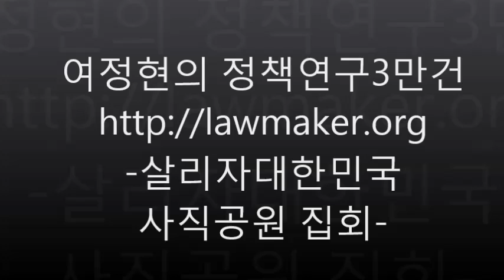[정책연구 4만건] 자유한국당 집회 8.31 8분압축 사직공원,살리자 대한민국,나경원 황교안 연설요약문, 자유한국당 광화문집회, 자유한국당 장외 집회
대한민국 정책연구3만건 실시간추적 및 빅데이터분석
나경원 원내대표 -존경하는 당원동지 여러분, 그리고 애국시민 여러분, 오늘 날이 뜨거우신가. 그러나 우리의 마음은 더 뜨겁다. 무엇으로? 대한민국을 지키고자 하는 마음으로 더 뜨겁다. 저는 어젯밤 밤에 인터넷 뉴스를 보고 깜짝 놀랐다. 우리나라에서 주한미군 기지를 조속히 반환할 것을 통보하기로 결정했다는 뉴스를 봤다. 이 정부가 본색을 드러내고 있다. 며칠 전에는 뭐라고 이야기했나. ‘동맹보다 국익이 먼저다’ 하면서 국익과 동맹이 다른 것처럼 호도하기 시작했다. 왜일까. 이 정부는 반미의 실체, 반미의 DNA를 스멀스멀 이제 보여주기 시작하는 것이다.

우리는 이미 놀랐다. 지난번에 지소미아 파기를 결정할 때 이 정부가 한·미·일 동맹이 아니라 남·북·러, 중·러 축으로 가겠다는 그 의도를 간파했다. 우리 한번 복기해보시라. 문재인 정권 작년 1년 내내 ‘북한’ 타령했다, ‘평화’ 타령했다. 그러고 나서 뭐가 왔나. 올해 미사일 9발 쐈다. 북한의 핵능력은 더욱 높아지고, 미사일 능력도 더욱 높아졌다. 작년 내내 ‘북한팔이’로 정권을 유지하더니 올해 초에는 뭐했나. 역사 갈등으로 시작한 한일 갈등을 경제 갈등, 안보 갈등으로 만들었다. 그 가운데 친일, 반일로 또 장사했다. 이제 그들이 남은 것 하나, 반미로 장사하겠다는 것을 보여주고 있다. 미국대사를 초치해서 지소미아 파기에 대해서 미국이 ‘다른 이야기하지 말라’고 했다. 이것은 외교적으로 매우 이례적인 것이다. 이 정부, 대놓고 한미동맹 파괴하겠다고 한다. 동맹은 생명줄이다. 동맹은 자유대한민국을 지켜온 것이다. 이거 막아야 되지 않겠나.

그래서 저희가 걱정이다. 제가 지난주에 말씀드렸다. 광화문을 지나오다보니 이런 구호가 써있다고 말씀드렸다. ‘주한미군 철거’ 그리고 ‘북침 전쟁 연습 중단’, 저는 그 구호를 보면서 ‘철거’가 아니라 ‘철수’이다. ‘북침 전쟁 연습’, 한미군사훈련을 그렇게 표현 한 것이다. 저는 그 구호를 보면서 무엇을 생각했느냐. 조국 후보가 법무부장관이 되면 ‘저들을 국가보안법 위반으로 과연 처벌할까’ 이런 생각을 했다. 저는 이 문재인 정권이 대한민국을 베네수엘라가 아니라 ‘북한행’으로 빠르게 폭주하고 있다고 생각한다. 그래서 걱정이 된다. 이미 경제는 좌파 사회주의실험 정책으로 우리 경제를 바닥으로 추락시켰다. 3년 만에 대한민국의 예산은 수퍼수퍼 예산이 되었다. 내년 예산은 무려 500조로 편성했다. 3년 만에 대한민국 예산은 100조가 늘었다. 내년에 적자국채는 60조를 발행한다. 세금 걷고, 적자국채 발행해서 흥청망청 쓰고, 그 빚은 지금의 2,30대 대한민국의 미래세대에 몽땅 넘기겠다는 이 정권, 저희가 막아야 되지 않겠나.

이제 저희 정치인들이 아니라 많은 국민들, 많은 시민들이 정말 대한민국을 걱정하고 있다. 그러니까 이 정부가 급해졌다. 더 이상 이런 분노와 우려가 커지기 전에 자기들이 원하는 것 다 이루겠다고 밀어붙이기 시작했다. 이번 주에는 정치개혁특위에서 4번의 날치기를 통해서 정의당을 교섭단체로 만드는 연동형 비례대표제를 통과시켰다. 그들이 원하는 것은 무엇일까. 제가 늘 이야기했다. 신독재 국가의 완성이다. 그것을 볼 수 있는 것, 바로 조국 후보자의 법무부장관 지명이다. 그것의 결정판이 바로 그것이다.

조국 후보, 제가 이미 말씀드렸다. 이제 다 외우셨을 것 같다. 조국 후보는 사상적으로 위험하다. 조국 후보는 위법적인 후보이다. 조국 후보는 위선적인 후보이다. 아시나. 그래서 검찰이 드디어 압수수색을 했다. 20곳 넘는 압수수색을 했다. 제가 판사 해봐서 아는데, 엉터리 같은 것에는 압수수색 영장 판사가 발부하지 않는다. 매우 혐의가 짙기 때문에 압수수색 영장을 발부했다. 그래서 저희가 조국 후보가 피의자라고 했더니, 이렇게 얘기한다. ‘조국 후보는 아닐 수 있다’고. 몇 가지 영장이 있지만, 저는 환경대학원 압수수색 영장은 조국 후보가 피의자라는 것을 증명하는 영장이라고 확신한다. 이렇게 피의자가 된 후보자를 대상으로 이제 청문회를 하게 되었다. 정말 역사상 유례없는 일이다. 이쯤 됐으면 물러나는 게 도리 아니겠나. 이쯤 됐으면 지명철회 하는 것이 도리 아니겠나. 그런데 어떻게 하나. 오히려 거꾸로 가짜청문회하고 임명 강행하겠다고 지금 여당과 청와대가 모두 들고 일어섰다.
안건조정위원회라는 것이 있다. 이거에 회부하면 90일 동안 그걸 논의해야 한다. 조국 후보자 사건은 웅동학원은 이사장인 어머니를 반드시 불러야 되고, 사모펀드는 부인을 반드시 불러야 되고, 그리고 자녀 입학과 장학금 부당 수령은 부인과 자녀를 불러야 된다. 우리가 자녀는 양보했다. 그런데 나머지 세 사람 핵심증인들은 논의하자고 하는데, 90일 동안 논의하자는 안건조정위원회에 회부시켜 버렸다. 여당이 이것은 증인 없는 청문회, 한마디로 ‘가짜청문회’ 하겠다는 것이다. 이런 맹탕 청문회 우리가 받을 수 있겠나. 그래서 저희가 요구하고 있다. ‘증인 받아라. 떳떳하다면 나와서 얘기해라’ 저희 이야기가 맞는 것 아니겠나. 그래서 지금 저희는 이번 주말에도 합의하려고 한다. 증인을 어떻게든지 불러서, 세워서 진짜 청문회를 만들어보려고 한다. 그들은 이 모든 것을 야당 탓하면서 마치 우리가 보이콧했다고 한다. 터무니없는 이야기다. 그리고 어제 청와대가 이제 나섰다. 증인 부르면 소환하는데 5일 걸린다. 그런데 무조건 3~4일 청문회 안하면 임명강행 하겠다고 한다. 이게 무엇인가. 무조건 조국 데리고 가겠다는 이야기다. 그리고 청와대가 또 나섰다. 뭐라고 했느냐. 수사하는 검찰을 향해서 피의사실을 공표 죄로 처벌하겠다고 한다. 이거 한마디로 검찰 탄압해서 조국 의혹 못 밝히겠다는 것 아닌가. 그래서 저희는 이야기한다. ‘조국 후보 사건, 특검 가자’

이 조국 후보 사건, 여러분들 잘 아실 것이다. 초반에는 걷잡을 수 없는 분노에 저쪽 세력들이 꼼짝도 못 했다. 이제 총반격이 시작했다. 유시민이 이야기하고, 김부겸이 이야기하고, 이재명 도지사가 이야기하고 있다. 당당하게 이야기한다. 진보 꼰대처럼 그들 말이 맞다고 한다. 왜 이럴까. 이제 그들은 조국을 지키는 것이 자신들의 진영을 지키는 것이라고 판단했기 때문이다. 결사적으로 항전하고 있다. 심지어 물타기를 위해서 저와 당대표를 공격하기 시작한다. 그러나 우리는 당당하게 맞선다. 우리는 굴하지 않는다. 여기에 당당히 맞서서 우리 조국 후보자 반드시 사퇴시켜야 한다. 그것이 왜, 자유대한민국을 지키는 것이기 때문이다. 이제 총선과 대선을 위한 우리의 긴, 긴 장정은 벌써 시작했다. 그들이 진영논리로 조국을 지키려 하는 것은 바로 그들의 정권을, 그들의 장기집권의 야욕을 드러낸 것이다. 우리는 결사적으로 항전해서 만약 그들이 조국의 임명을 강행할 때 온 국민이 함께 싸우자. 그래서 공정하고 정의로운 나라, 안전한 나라, 안심할 수 있는 나라 그리고 자유로운 대한민국을 지키자. 그러기 위해서 내년 총선부터 여러분들이 지켜주시라. 총선 승리, 정권 교체만이 답이다. 도와주시라. 그렇게 하실 건가. 믿어도 되겠나. 우리 당원동지 여러분과 우파시민 여러분들이 함께 되어서 자유대한민국을 지키자.

황교안당대표
애국시민 여러분, 자랑스러운 대한민국의 애국시민 여러분, 우리 대한민국 조금 아까도 영상에서도 보았지만, 정말 한강의 기적을 이룬 기적의 나라 맞으신가. 그리고 가장 가난한 나라로부터 오늘의 번영을 이룬 정말 세계가 부러워하는 위대한 나라 맞으신가. 그런데 여러분, 지금 어떻게 됐나. 문재인 정권 들어와서 불과 2년 만에 그 대한민국이 사라져버리고 있다. 경제가 무너졌다. 민생은 도탄에 빠졌다. 안보는 불안하기 짝이 없다. 이것 누가 이렇게 만든 것인가. 누가 만든 것인가. 심판해야 되지 않겠나. 여러분들이 이 문재인 정권 심판해주시겠나.